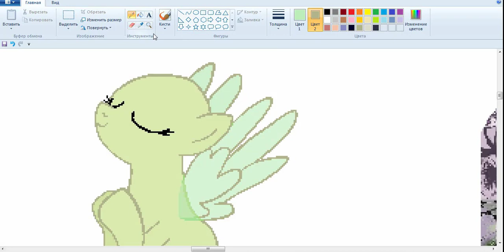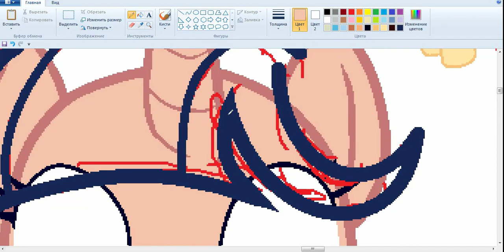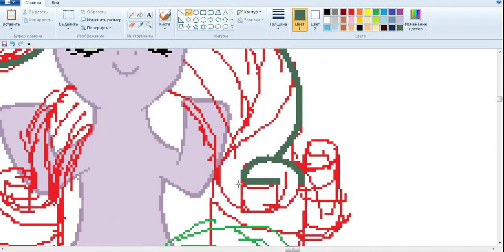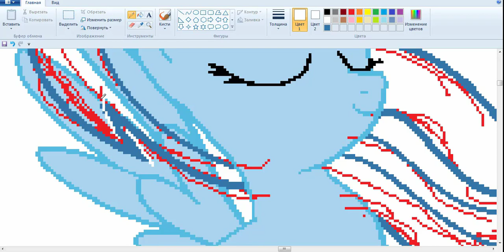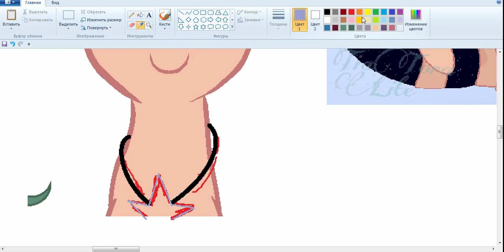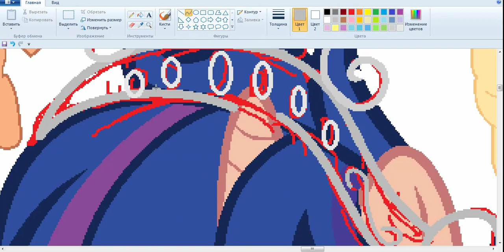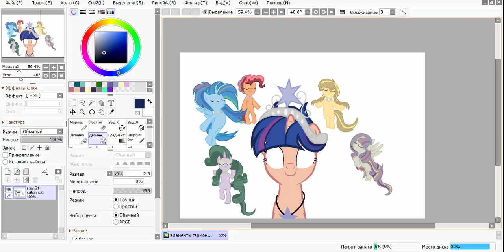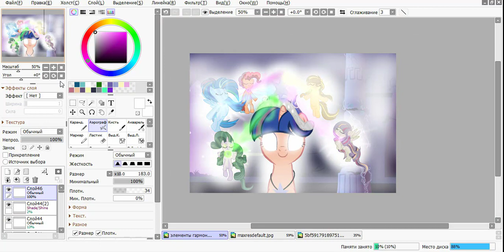[Base Edit]New elements of harmony(NextGen){Speedpaint MLP}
⇩⇩⇩link here⇩⇩⇩

Do you like my drawings? Then visit my DeviantArt. There you will find even more drawings.

What I use to Paint:
MS paint and Paint tool sai 2

What I use to record:
Bandicam

What I use to edit video:
Camtasia Studio

♪ ♫♪ ♫music♪ ♫♪ ♫
Nightcore - Linked (Lyrics)
League of Legends - Legends Never Die ( cover by J.Fla )

(づ ◕‿◕ )づ❤love you! Bye❤